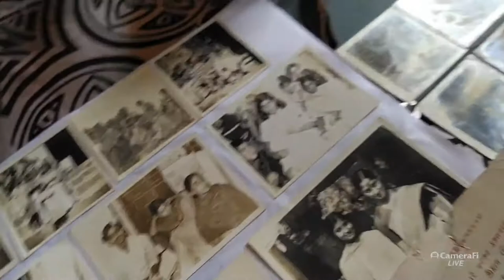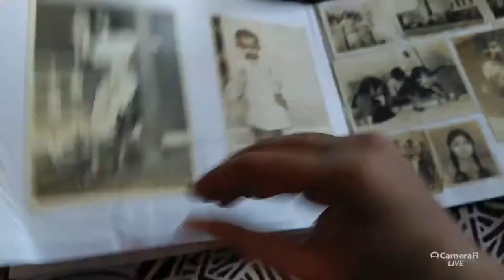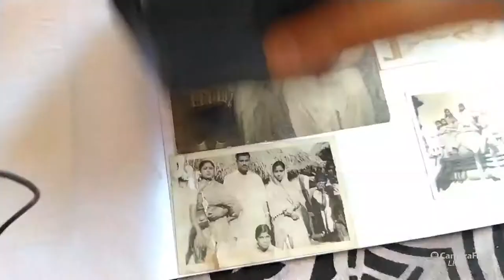How Agfa and Gevaert cameras narrated Banerjee Family's past stories.